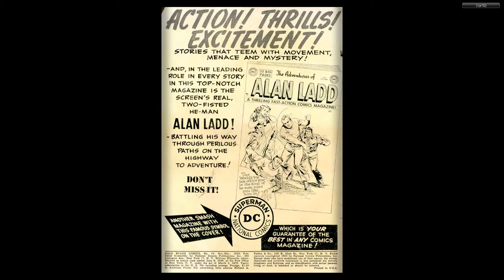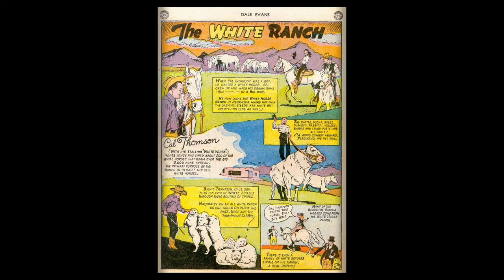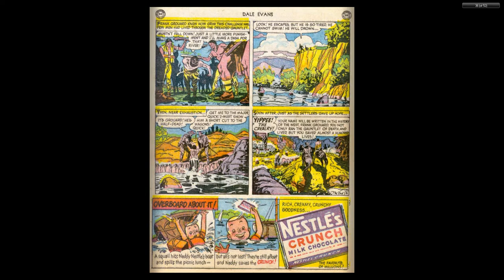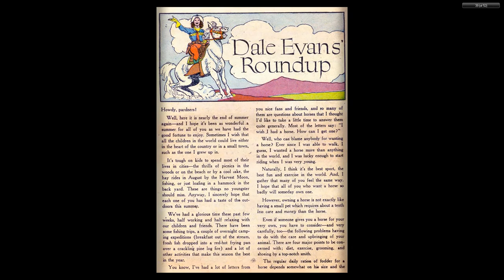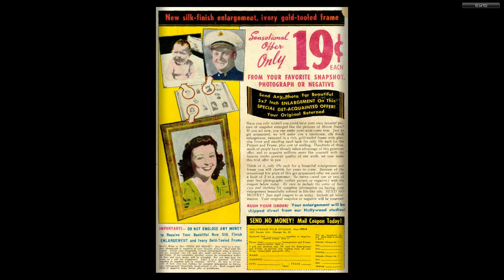Dale Evans Comics #14